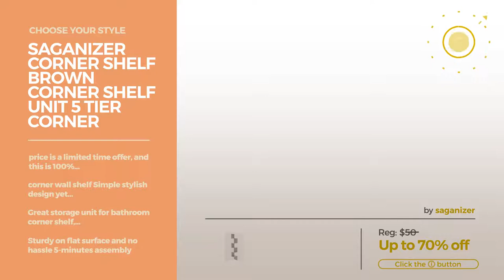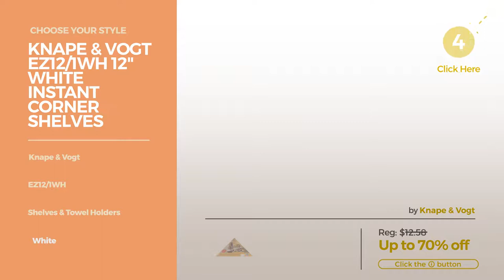Our Favorites Corner Shelves Collection Homedecor Accents Best Sellers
Black Friday 2018 Home Decor, Now Live!
Shop for Homedecor Accents Best Sellers Our Favorites Corner Shelves Collection Choose Your Style
Saganizer corner shelf brown corner shelf unit 5 Tier corner shelves by Saganizer shelf brown corner shelf unit 5 Tier corner shelves by...

Greenco 5 Tier Wall Mount Corner Shelves Espresso Finish Wall Mount Corner Shelves Espresso Finish

Furinno 12077EX/BK Turn-n-Tube Multipurpose 3-Tier Corner Shelf, Espresso/Black 12077EX/BK Turn n Tube Multipurpose 3 Tier Corner Shelf,...

Furinno 99811EX/BK Turn-N-Tube 5 Tier Corner Shelf, Espresso/Black 99811EX/BK Turn N Tube 5 Tier Corner Shelf, Espresso/Black

Danya B. Large Corner Wall Mount Shelf - Walnut Corner Wall Mount Shelf Walnut

Knape & Vogt Ez12/1wh 12" White Instant Corner Shelves Single Pack Ez12/1wh 12" White Instant Corner Shelves Single Pack

Lipper International 8883 Bamboo 3-Tier Corner Shelf, Brown International 8883 Bamboo 3 Tier Corner Shelf, Brown

Furinno 99132BK/GY Turn-N-Tube 5-Tier Corner Square Rack Display Shelf, Black/Grey 99132BK/GY Turn N Tube 5 Tier Corner Square Rack Display Shelf,...

HOMFA 4-Tire Wire Corner Storage Shelves Free Standing Bathroom Corner Shelf Corner Rack Display Shelf Kitchen Storage Wire Shelving,Silver Corner Storage Shelves Free Standing Bathroom Corner Shelf...

Large White Finish Corner Zig Zag Wall Shelf Finish Corner Zig Zag Wall Shelf

Try also: SaganizerCorner, Greenco5, Furinno12077ex/bk, Furinno99811ex/bk, DanyaB., Knape&, LipperInternational, Furinno99132bk/gy, Homfa4-tire,